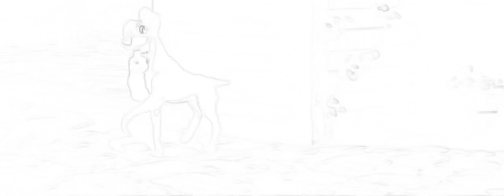Maknmuzik- LADY N THA TRAMP (Love Notes)